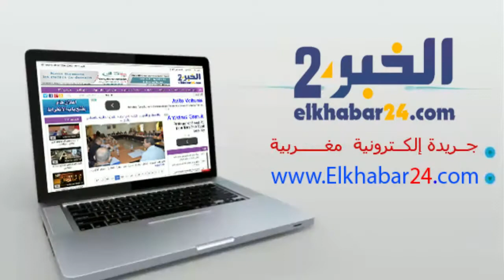مداخلة الفاعل الجمعوي والإطار الوطني حميد قاسمي